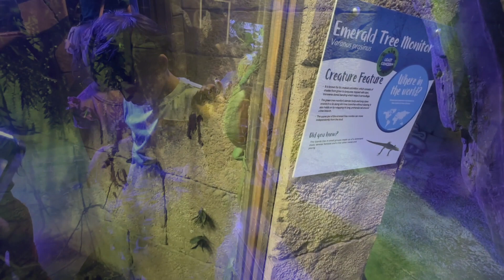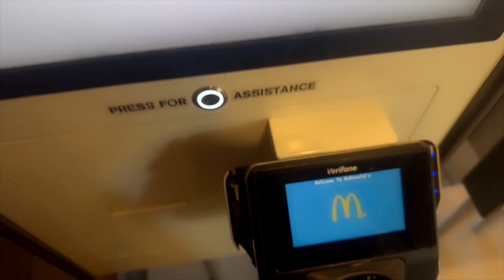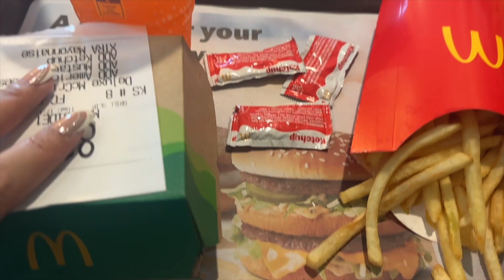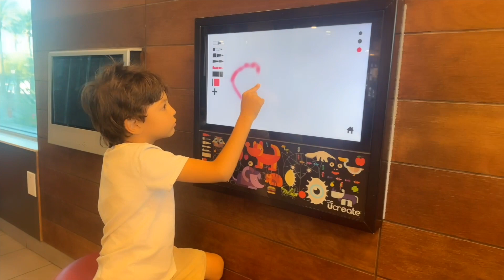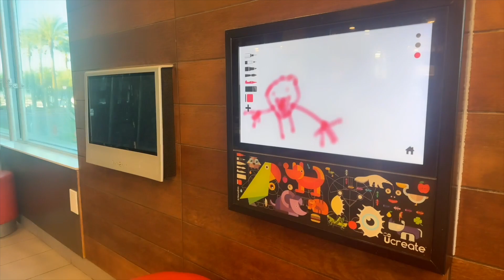دوزو معايا نهاري 🥰 خريجة معانا ❤️ولادي حماقو عليها 🥰شاركت معاكم مشترياتي 🛍️